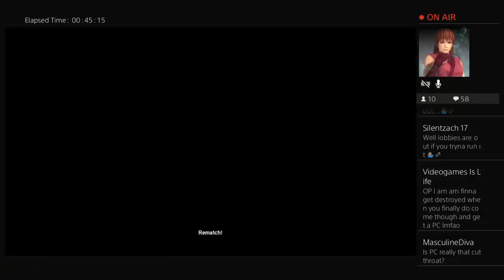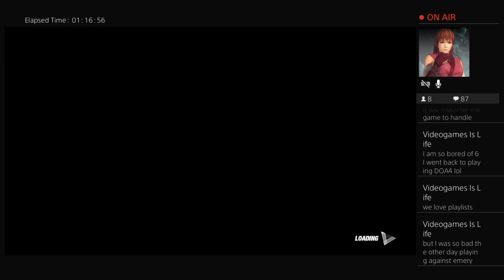Marie Rose Games!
Dead or Alive 5 Last Round Fights Source and Full of Updates.